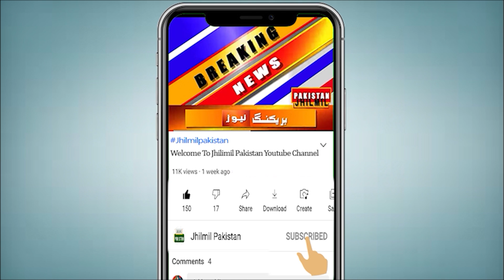Breaking News: Lahore Me Halaat Intihai Kharab | PTI Long March News Today | Punjab Police In Action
پی ٹی آئی کا حقیقی آزادی مارچ شروع، پنجاب سے اسلام آباد جانیوالے تمام راستے بند، لاہور میدان جنگ بن گیا، لاٹھی چارج اور شیلنگ، متعدد کارکنان گرفتار، آپ کو بتاتے چلیں کہ عمران خان نے ولی انٹرچینج پشاور سے لانگ مارچ کا آغاز کردیا، لاہور میں پولیس اور پی ٹی آئی کارکنان میں تصادم، بتی چوک میں پی ٹی آئی کی خاتون رہنما ڈاکٹر یاسمین راشد کی گاڑی پر پولیس کا دھاوا، ان کی گاڑی میٹرو اسٹیشن پر پولیس رکاوٹیں توڑ کر نکل گئی جبکہ ووکرز کا پولیس پر پتھراؤ جاری ہے۔ حکومت نے تحریک انصاف کے لانگ مارچ کو روکنے کے لیے راولپنڈی سے اسلام آباد جانے والے تمام راستوں کو کنٹینرز لگا کر سیل کردیا۔ لاہور میں بتی چوک پر پی ٹی آئی کارکنان نے رکاوٹیں ہٹادیں، پولیس کی شیلنگ، لاہور میں ایوان عدل کے سامنے پولیس اور وکلا میں تصادم، وکلا نے زبیر نیازی کو پولیس حراست سے چھڑالیا۔